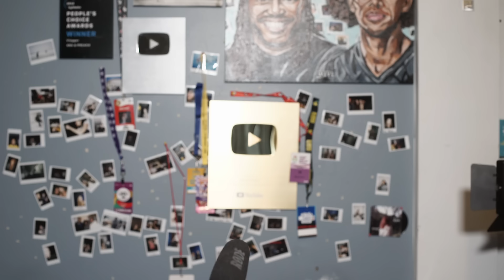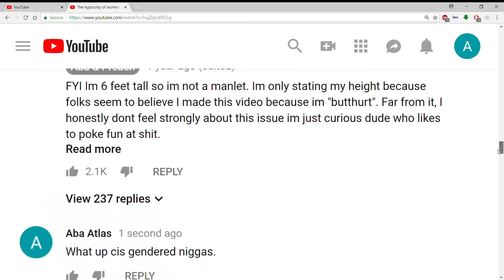SKIPPY IS TIRED OF BEING SINGLE SO HE LEAVES HER A VOICEMAIL...